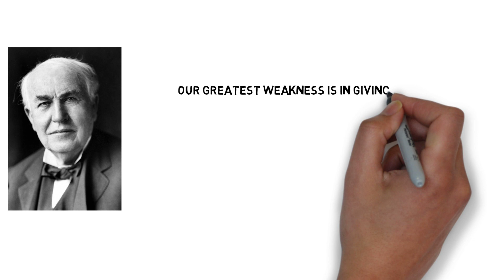SHAKE IT OFF AND STEP UP | communication skills | soft skills 2.0 | Learn English while you sleep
SHAKE IT OFF AND STEP UP | communication skills | soft skills 2.0 | short stories |

About this video :
Improve your communication skills,soft skills,English vocabulary  through short stories.
These are the series of stories narrated by Dr.Ashok Vardhan, who is a soft skill Trainer
as well as a professor in one of the Best Engineering college in Andhra Pradesh.

Some more videos on soft skills and communication skills.

Hello this is Asgar Hussain , I love shooting videos and editing them. I am a foodie and my wife loves cooking so we will upload at least two videos related to cooking in a month and in between i will try to upload the videos which are interesting to me, they may be related to Business Models, Street food , Restaurants, Activities or Games, Education,Soft skills, etc. Some of the videos related to soft skills are narrated by Dr.Ashok Vardhan who is a good mentor of me. If you want me to cover your business or any interesting topic I am always ready to pack my bags. As i am from Vijayawada i can cover a radius of 100 km from here .